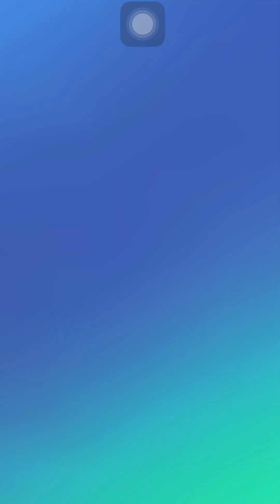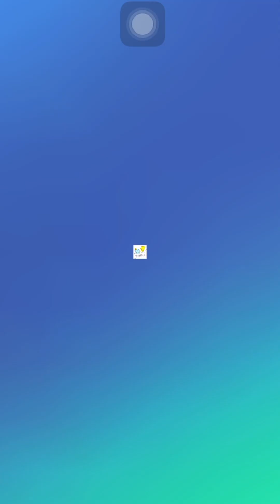My Talking Tom 2 New Gameplay Video For All Talking Tom Friends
Welcome  Back To Our YT Channel.
Child World 2.0!

My Talking Tom Gold Run
My Talking Tom Hero Dash
My Talking Tom 2 For Kids Gameplay And Video
My Talking Angela 2 For Kids Video And Games
Child World 2.0 For Kids Children Babies Boys Girls And Cute Babies Videos
New Talking Games Videos For Children
Happy Kids
Kids rymes
Child rymes
Rymes Video For Kids Amd Babies
Videos In 2023
YOUTUBE For Kid’s And Baby
New Kids Videos
Happy Kids Videos
Talking Game For Pakistan
Talking Game For America
Talking Game For India
Talking Game For South Africa
Talking Game For Canada
Talking Game For USA
Talking Game For UAE
Talking Game For IOS
Talking Game For English